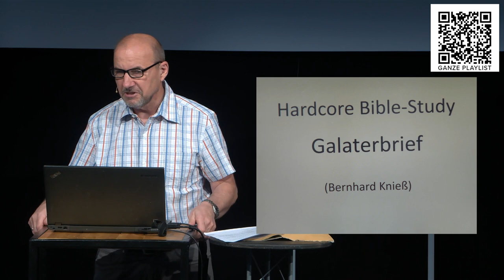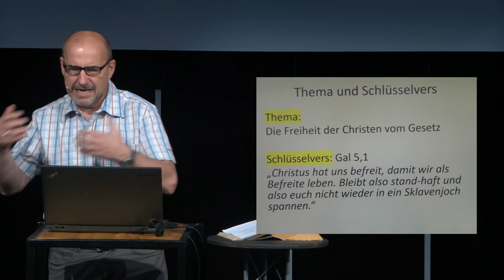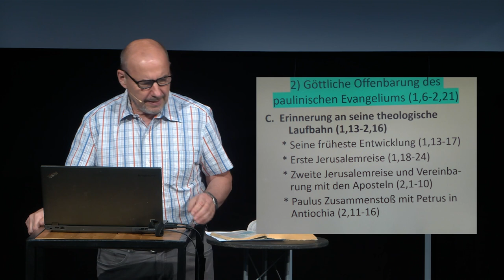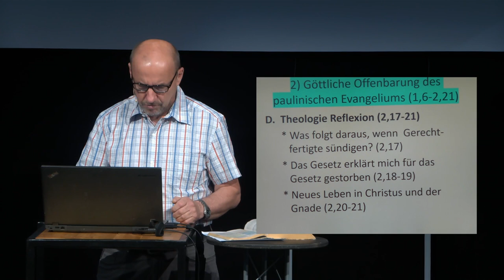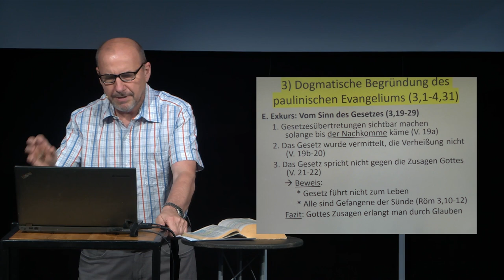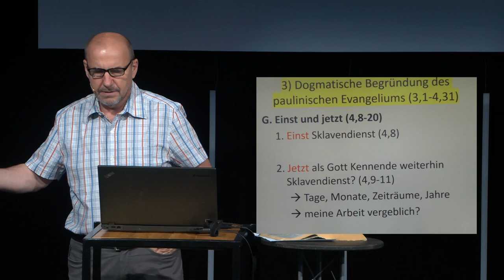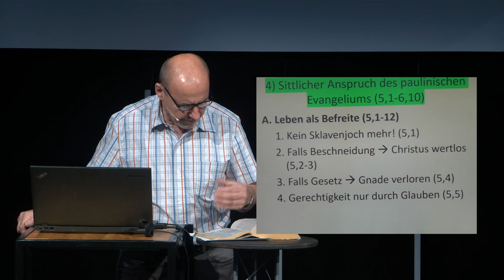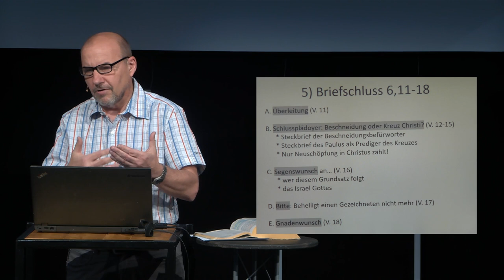Sklaverei oder Freiheit - Galaterbrief - Bible Study | Bernhard Knieß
Eine Bible Study zum Thema "Sklaverei oder Freiheit" von Bernhard Knieß.